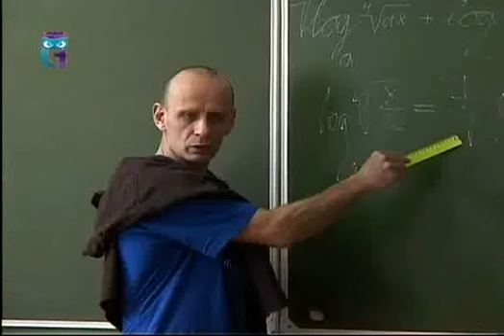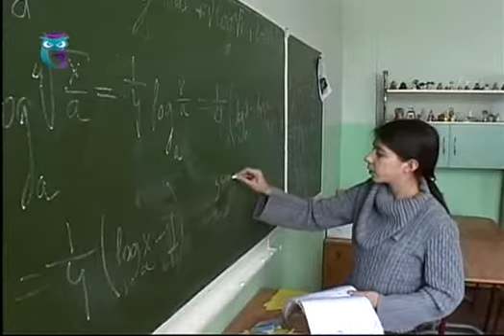Одарённые дети. Как их учить? Не вредно ли так много заниматься?